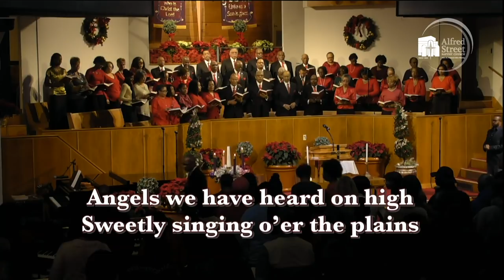December 24, 2018 ASBC Christmas Eve Service, Rev. Dr. Judy Fentress-Williams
Monday Christmas Eve Candlelight Service, December 24, 2018.